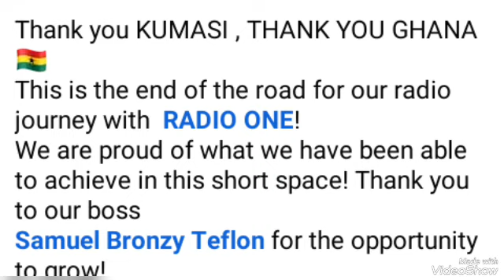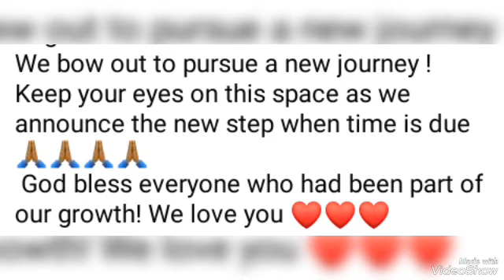Dj Slim & His Squad Quit ABN Radio One, Kessben FM, Move To Accra & YouTube An Options